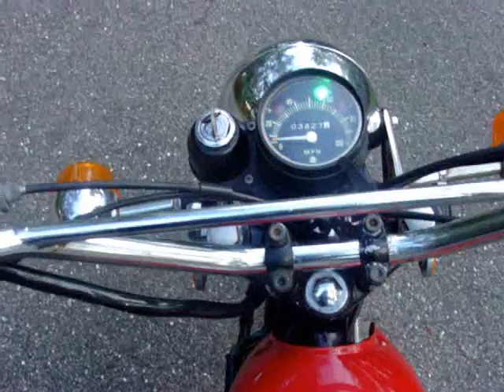The journey of my Suzuki TS100...so far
It basically started life as two bikes.